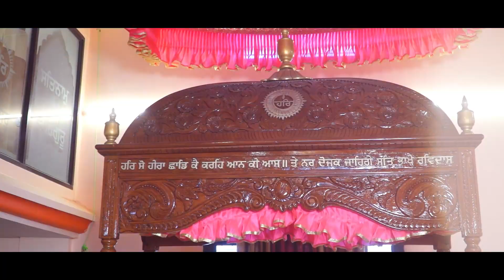Wedding Highlight || Jiwan & Jyoti || Ravi Kaul Photography